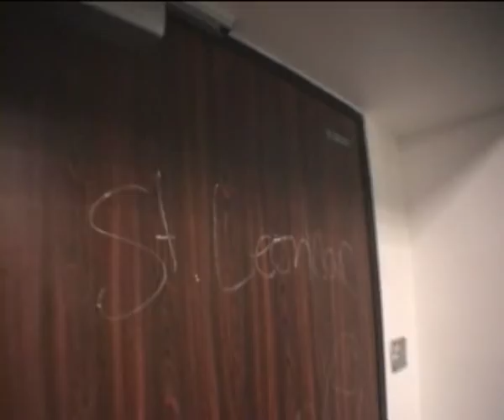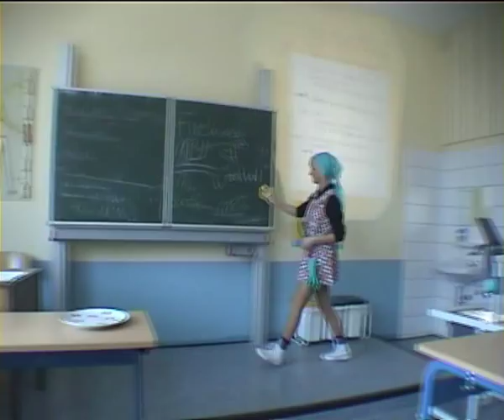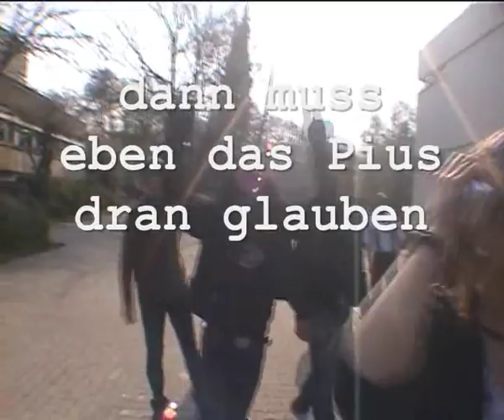RMG Abifilm 2010 Teil 2 von 3